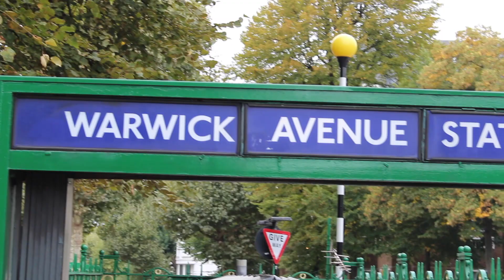The Problem with Abbey Road Studios...